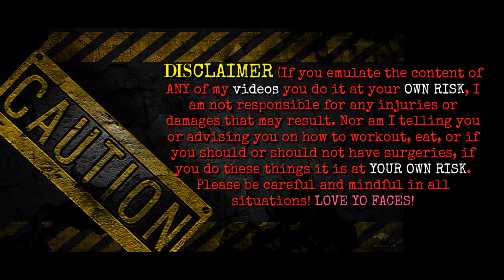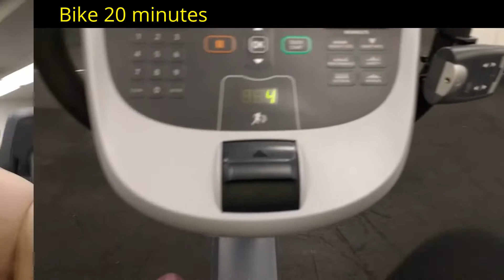Plus Size Workout Routine ~ Hubby Works Out With Me | Gym Tour 05-10-2016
Gym tour and hubby works out with me..

Facebook Me: Nirvana Amber Lee